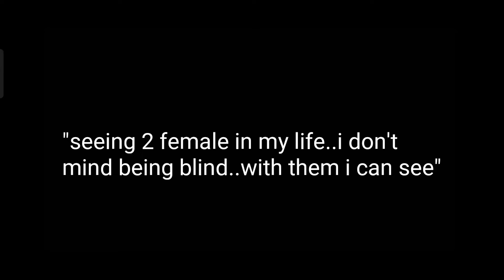My Blind Master | Gacha Club Mini Movie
Please click this link it's for my school's homework...DO NOT BUY IT😭😭

May you enjoy my videos..